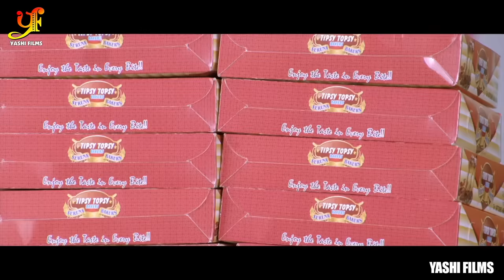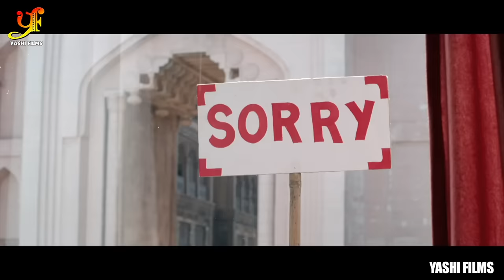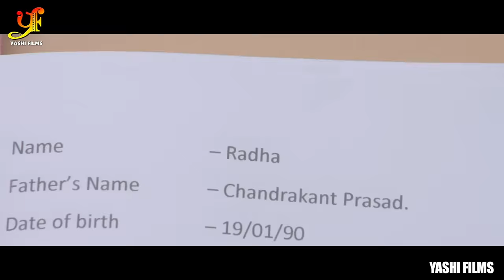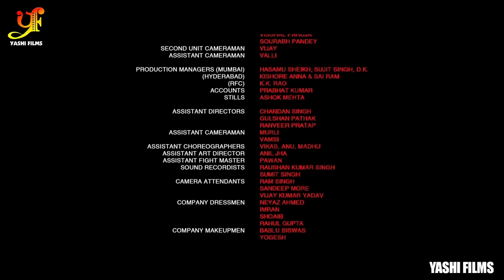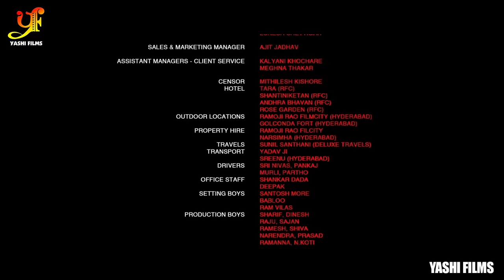आशिक - Full Moive | Pradeep Pandey Chintu,Amrapali Dubey, Kajal Raghwani | Bhojpuri Movie 2024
►Digital: Awadhesh Kumar

►Audio on: Yashi Films Bhojpuri

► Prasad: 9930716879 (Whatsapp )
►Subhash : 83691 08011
Copyright: YASHI FILMS Pvt Ltd.